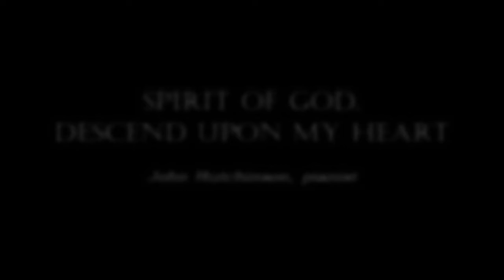John Hutchinson plays "Spirit of God, Descend Upon My Heart"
John Hutchinson, pianist, plays "Spirit of God, Descend Upon My Heart" with music by Frederick C. Atkinson and text by George Croly. This setting is by Mark Hayes.